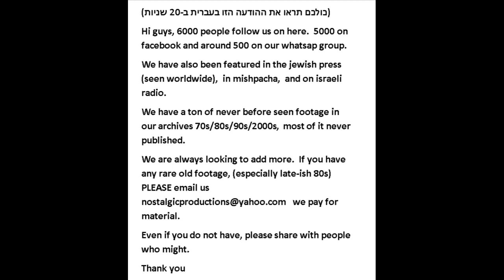Search for nostalgia - Important read - הודעה חשובה, אנחנו מחפשים קונצרטים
6000 subscribers, pass on the message we are looking to obtain more material especially the 1989 chabad telethon.